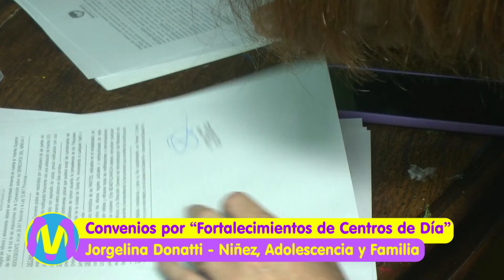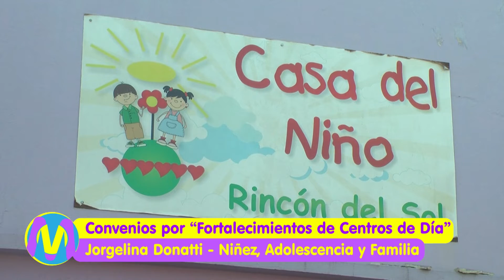Convenios por Fortalecimientos de Centros de Día - Alcides Calvo - Jorgelina Donatti